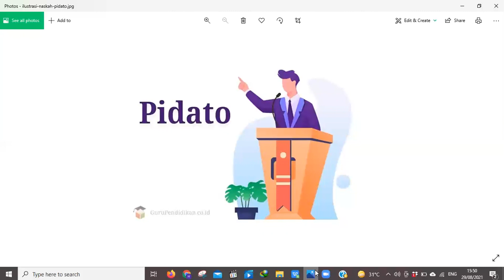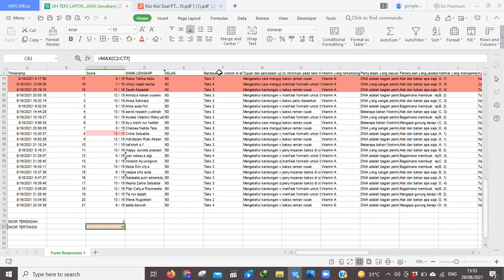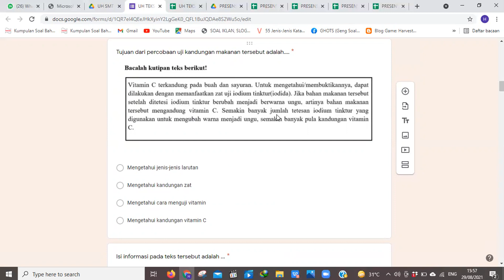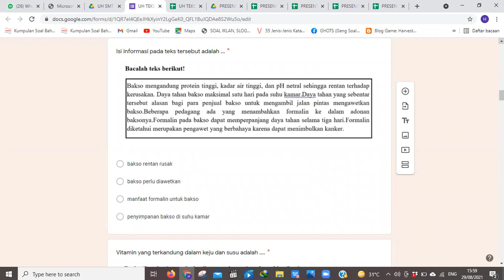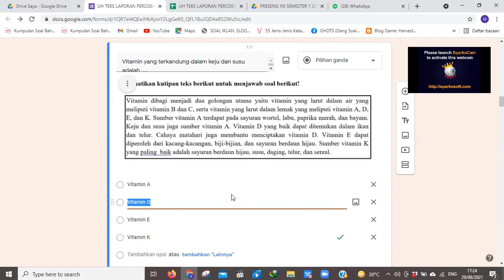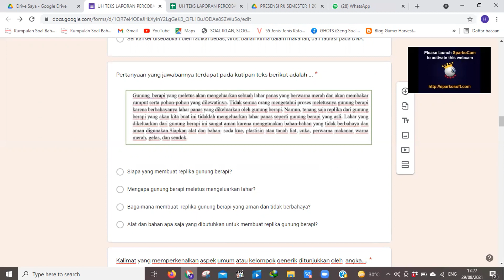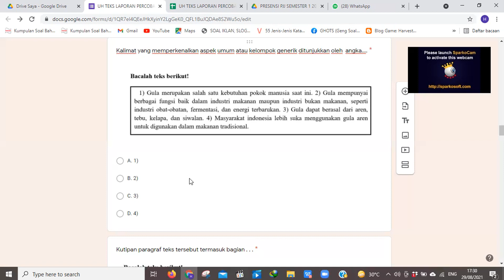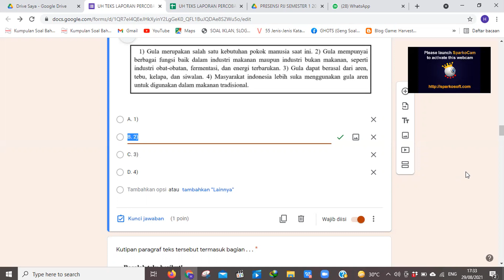B. INDONESIA KELAS 9 - Pembahasan Soal dan Kisi kisi Persiapan UTS Semester Gasal